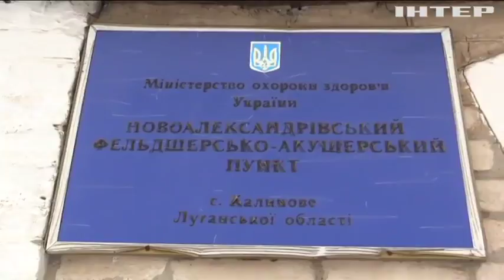Военные Украины вернули под контроль село Новоалександровка